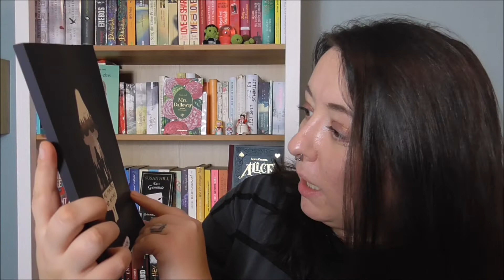Halloween Wichtel Paket von Kristinchen |Dieses Paket ist zum Gruseln🕸🕷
Hallo ihr bunten Menschen, die liebe @*Littera* hat uns zu dieser Tauschaktion eingeladen.
Wir überraschen uns gegenseitig mit gruseligen Paketen.

Ich habe ein ganz tolles Paket von @Kristinchen erhalten ,vielen vielen Dank 🎃💚

Ich wünsche euch ein schönes schauriges Halloweenfest und viel Spaß mit dem Video.